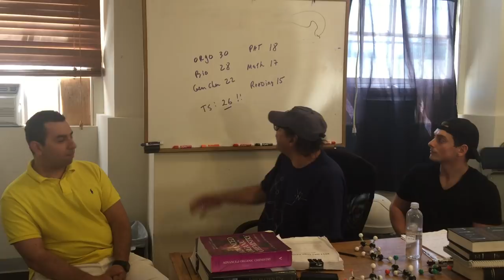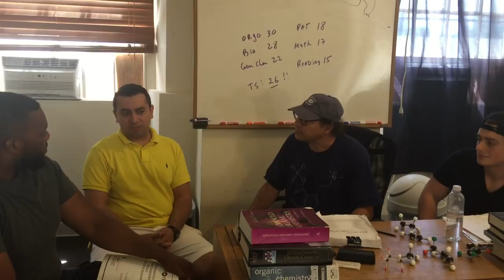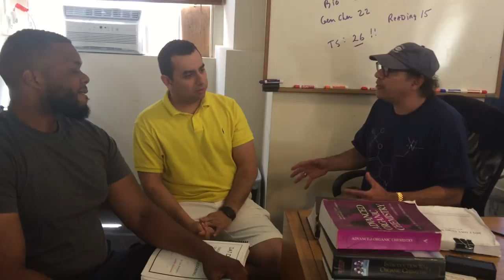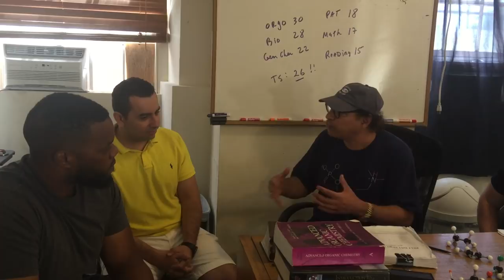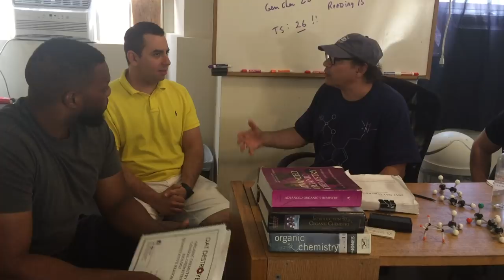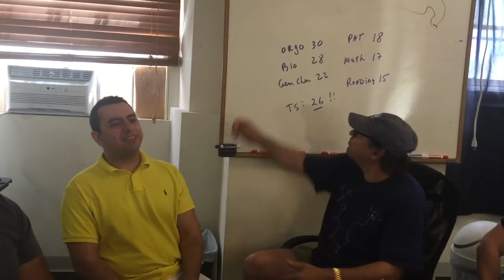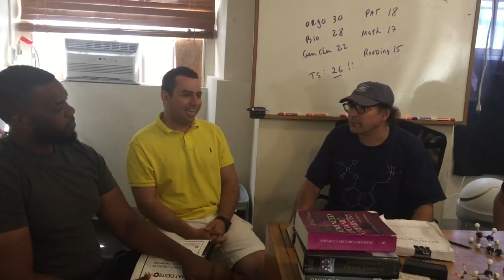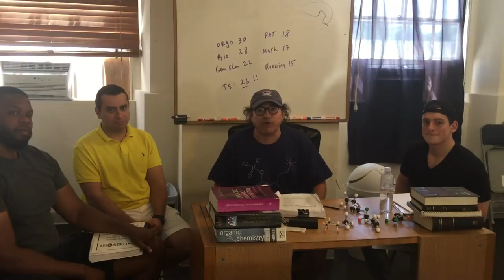Dr. Romano and students, how to score 30 on the DAT! | DAT Destroyer